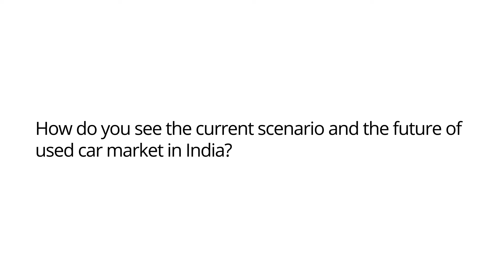How technology and innovation is driving the evolution of Used Car Market in India?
Convergence2018 | Sunny Kataria, Car Business Head, OlxIndia, talks about how technology and innovation is playing key role in Used Automobile Market in India. Watch to know more.